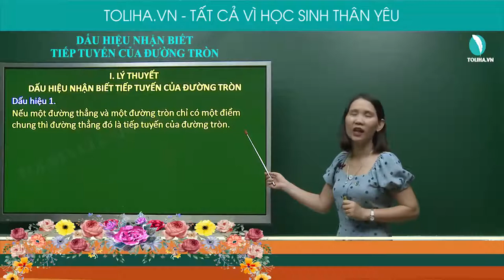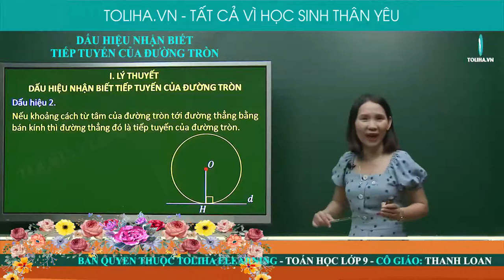Dấu hiệu nhận biết tiếp tuyến của đường tròn - Đường tròn - Toán 9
DẤU HIỆU NHẬN BIẾT TIẾP TUYẾN CỦA ĐƯỜNG TRÒN

Dấu hiệu 1.
Nếu một đường thẳng và một đường tròn chỉ có một điểm chung thì đường thẳng đó là tiếp tuyến của đường tròn.
Dấu hiệu 2.
Nếu khoảng cách từ tâm của đường tròn tới đường thẳng bằng bán kính thì đường thẳng đó là tiếp tuyến của đường tròn.
Định lý.
Nếu một đường thẳng đi qua một điểm của đường tròn và vuông góc với bán kính đi qua điểm đó thì đường thẳng ấy là một tiếp tuyến của đường tròn